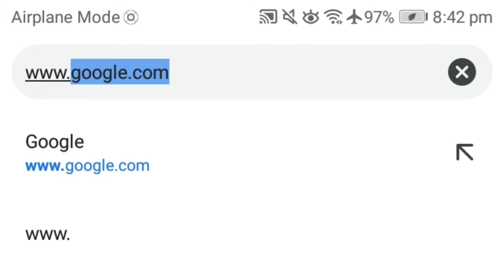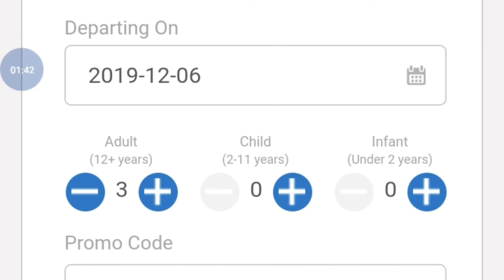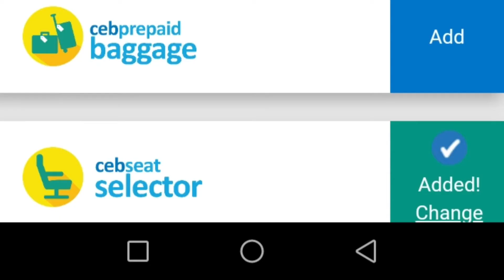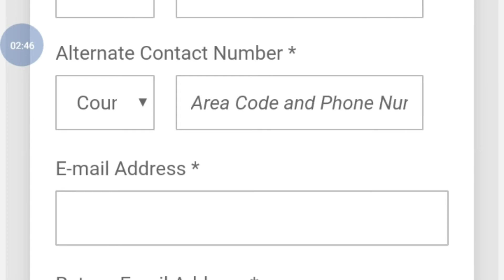HOW TO BOOK AN AIRLINE TICKET ONLINE WITHOUT A CREDIT CARD? VLOG #17